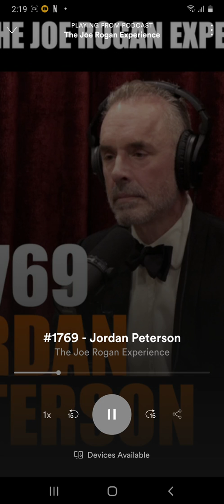All Art/Creativity Aspires to the condition of Music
Jp talks about the the antidote to nihilism, also we can learn about the creative realm in music more specifically in the hip hop/rap culture.